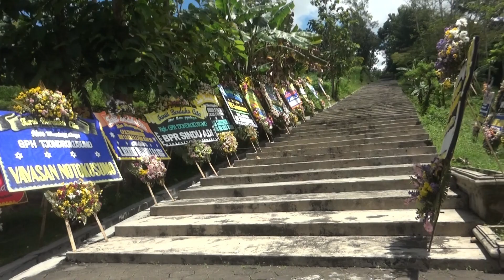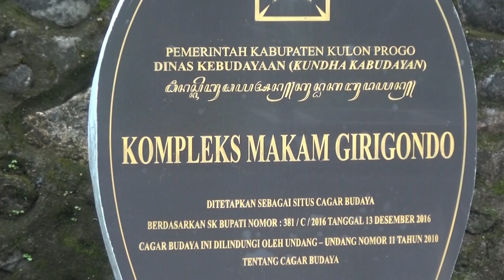TAKZIAH GPH TJONDROKUSUMO BIN G.P.A.A PAKU ALAM VIII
Hari Kamis Wage 9 Maret 2023 pukul 04 .00 wib di Rumah Sakit Panti Rapih
 Jogjakarta. Beliau G.P..H Tjondrokusumo bin S.D.K.G.P.A.A Paku Alam VIIi
Tutup Usia. Dan akan di Sholatkan.  Kagungan Dalem Masjid Komplek Hastana Giri Gondo. Kulon Progo DIY serta di Makamkan di Kagungan Dalem Hastana Giri Gondo Kulon Progo DIY